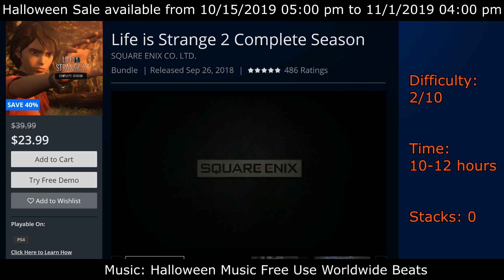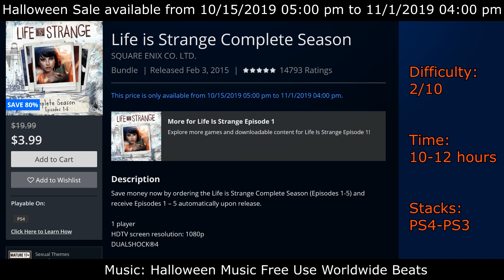PS4 [NA] Halloween Sale | Deals & Offers | Great Games & Easy Platinums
🔥My favourite PS4 controller